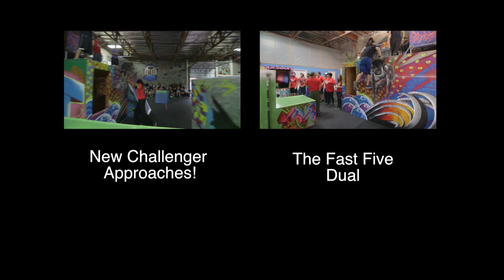SPF November Event: Individual Freestyle Runs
Scottsdale Parkour and FreeRunning, Arizona's First parkour and freerunning center, Is the best place to learn the skills and techniques to play parkour safely, and effectively.

November was the dawn of our second parkour and freerunning event. This video is a view of all the individuals who competed in the event.

Here is a list of competitors in order as they were displayed in the video.

7th. John Meyers
6th. Julian Sanfratello
Anthony Apante-Sanfratello
5th. Corbin Marshall
4th. Matin Atefi
3rd. Hans Degnan
2nd. Vaho Mat
1st. Fernando Arce

For more information about the gym and to hear news on the next event in March, visit us on Facebook